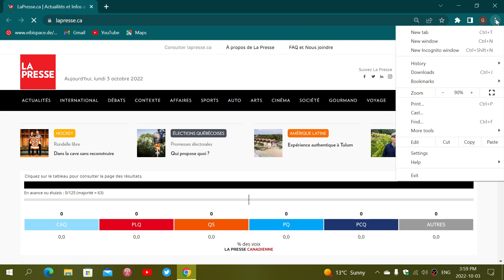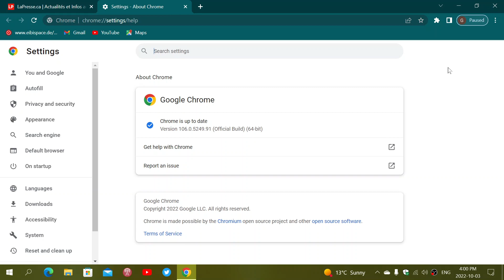IMPORTANT Google Chrome update fixes 3 high severity security flaws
Rolling out over the weekend , more security fixes for Google Chrome